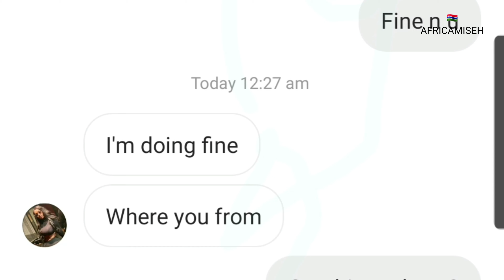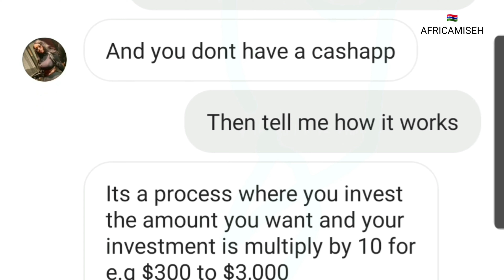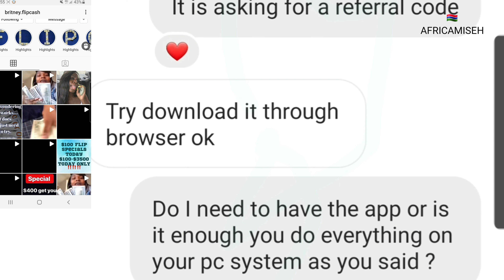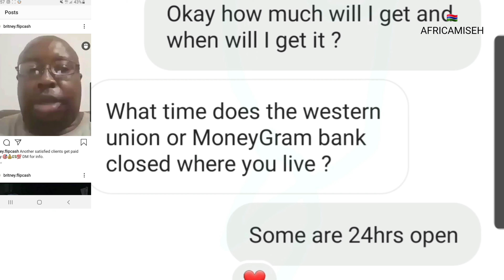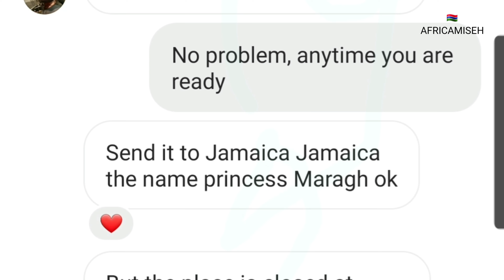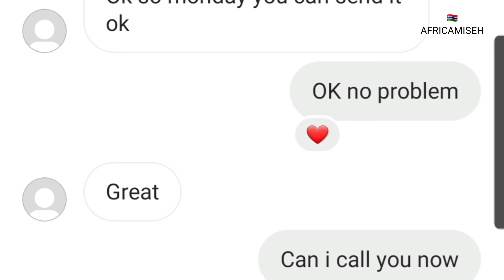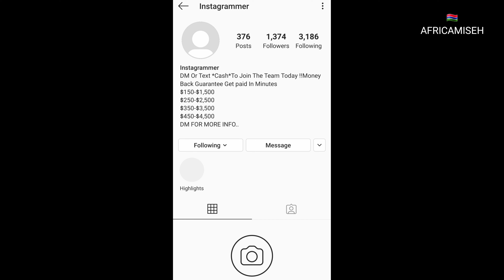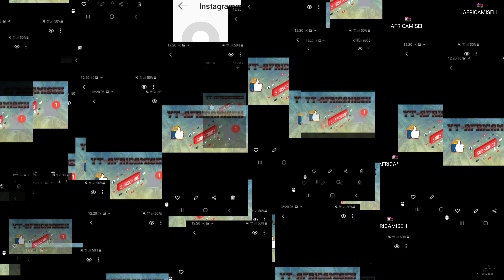SHOCKING💵 instagram Scammer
Scammers are everywhere, raging from Instagram, Facebook, WhatsApp, SoftTalk and even in real life.

this is my personal story with this particular scammer and it has a lot of lessons for anybody who uses Internet today.

Although our Instagram conversation is all covered in the video, just that I added voice narration and explanation for people who find it hard to read on the screen due to their various respective reasons.